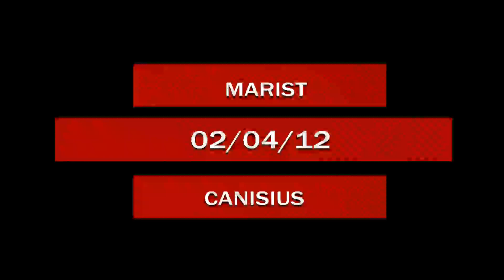Marist vs Canisius 02/04/2012- Rim Shaking Dunks!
Dunk 1: #0 Devin Price turns the corner and elevates over 2 Canisius defenders.
Dunk 2: #40 Chavaughn Lewis capitalizes on a fast break